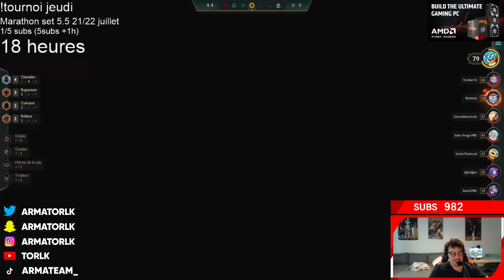JE TESTE LA NOUVELLE SYNERGIE 6 RÔDEURS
Je teste la compo 6 Rôdeurs sur le PBE du set 5.5 de Teamfight Tactics, l'Aube des Héros.